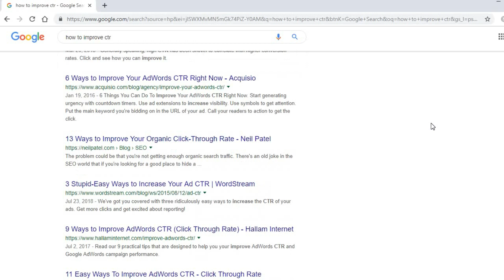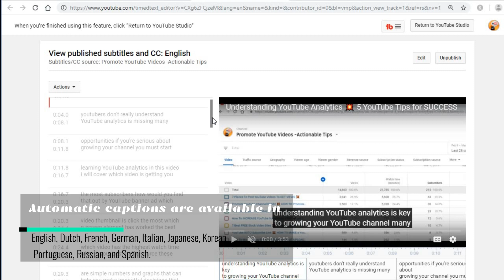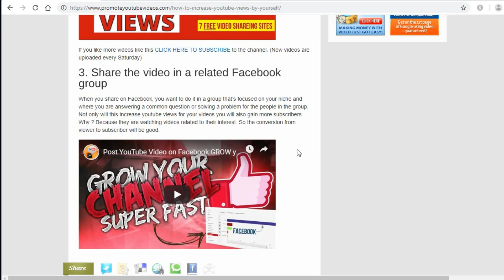How To RANK YouTube Videos on FIRST Page of GOOGLE in minutes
If you are not seeing your YouTube video appear in Google results, follow these 5 easy steps to rank YouTube videos on the first page of google fast.

how to rank YouTube videos on first page of google. Here are the steps to follow.
STEP 1 :  Find keywords that specifically show videos in the google results
Search queries that generate video results on Google SERPs and have a decent search volume – by optimizing for these keywords, you can easily rank YouTube videos on google.

STEP 2 :  Use that keyword in the video title, video description & in video tags

This is a good way on how to rank YouTube videos on google and YouTube both search engines.

STEP 3 :  Create an eye catching thumbnail- Increase CTR
Watch this previous video on how to test your YouTube video thumbnails and see which thumbnail is clicked by viewers.

If more people are clicking on your thumbnail over others then you can rank YouTube videos on google fast.

STEP 4 :  Transcribe your YouTube video

STEP 5 :  Write a blog post and embed your YouTube video
If you are wondering how to rank my YouTube videos on google then follow this last step as well.

now you know how to make your YouTube video appear in google search. I hope my following these steps you can rank YouTube video on first page of google in minutes.